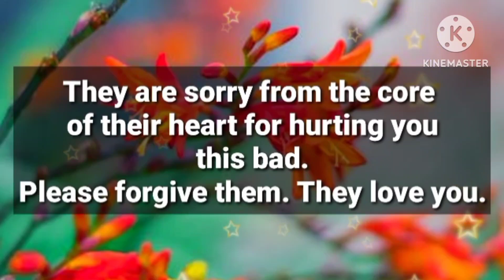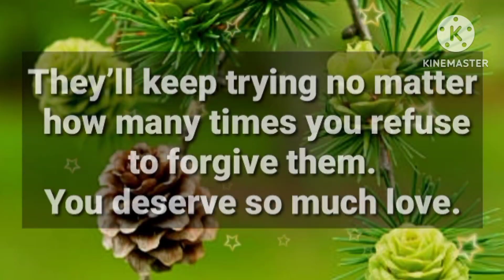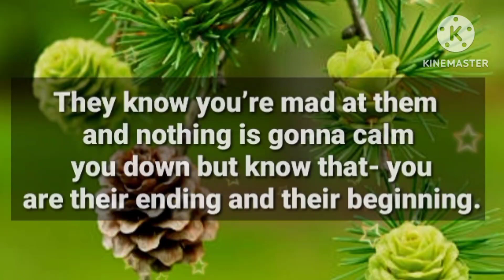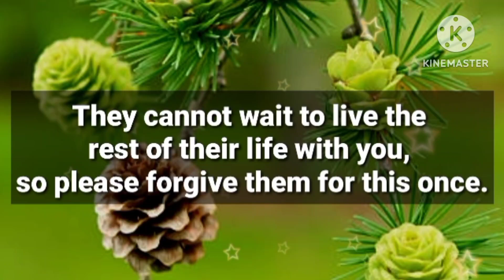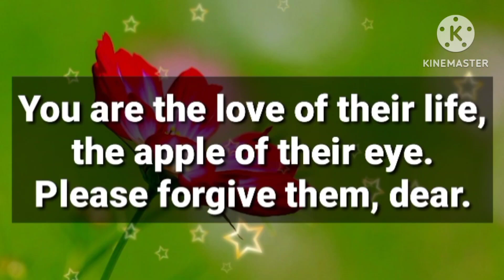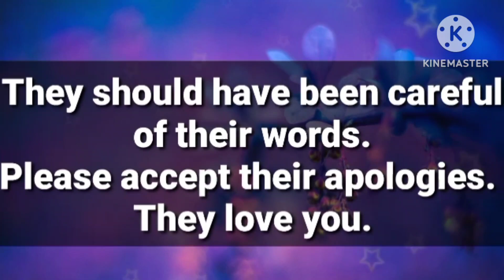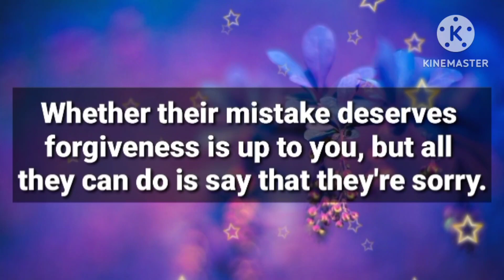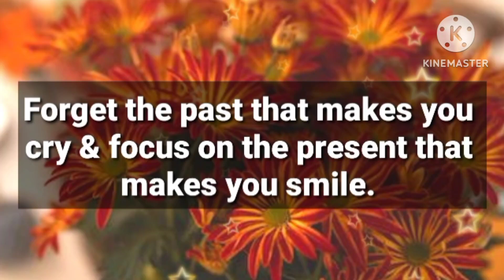Angel message: Someone hope you can forgive or forget whatever they've done 🙏😍 || God message